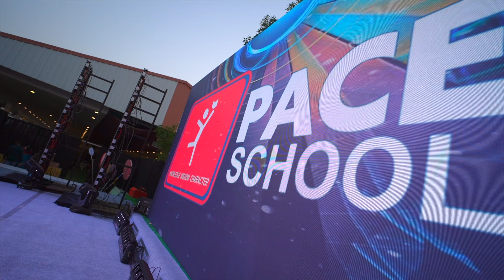PACE School || Celebrations || A "24MM Best Photography" Film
24MM Best Photography
South India's Top Rated Best Photography Studio's
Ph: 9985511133